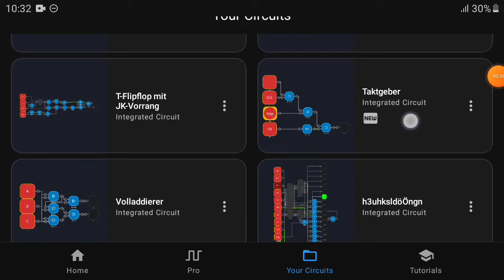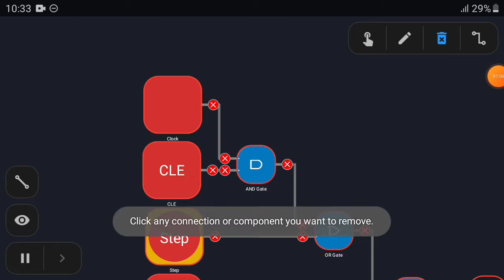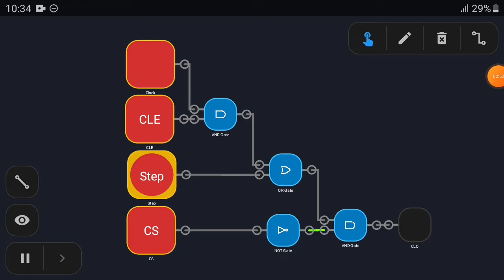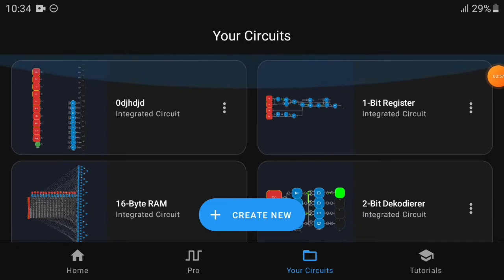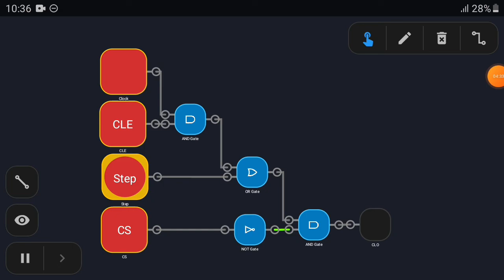Clock und Bus | 8-Bit Computer #6